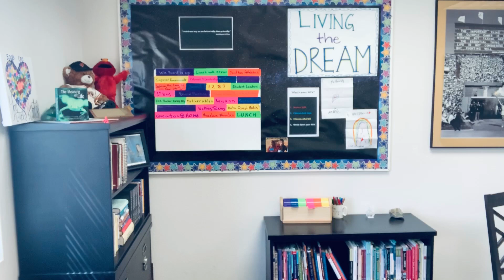Sierra Unified Mountain Minute April 14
Sierra Unified news in one minute for Tuesday April 14.